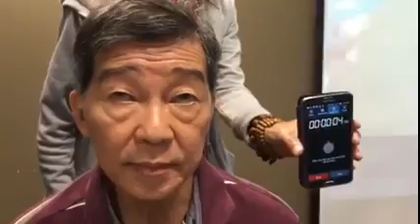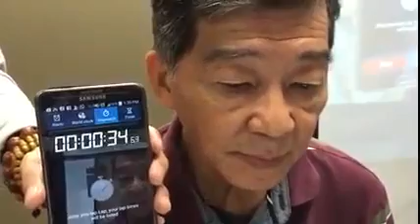Creme milagroso anti-envelhecimento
Saúde TV online cplp